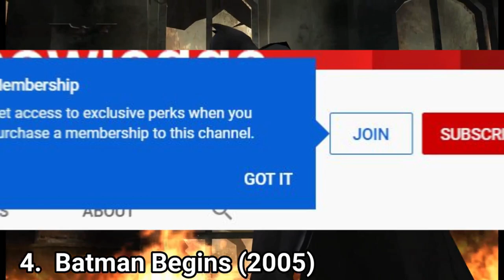All Batman Games for GameCube Review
Here is a list of all Batman Games for the NINTENDO GameCube:
1. Batman: Vengeance (2001)
2. Batman: Dark Tomorrow (2003)
3. Batman: Rise of Sin Tzu (2003)
4. Batman Begins  (2005)

YOU CAN ALSO BECOME A VIP MEMBER OF THE CHANNEL BY CLICKING THE JOIN BUTTON AND SELECTING A PERK